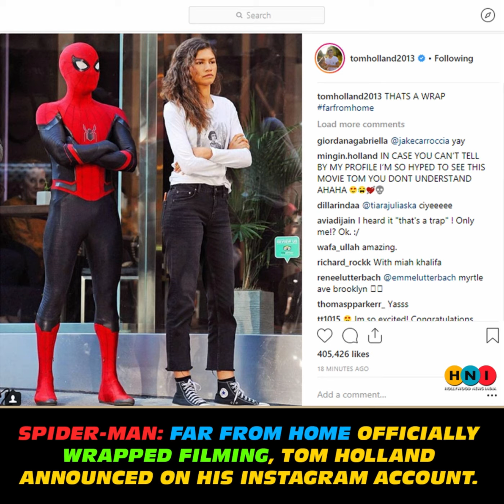QUICK NEWS & UPDATES | OCT 20 | HNI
Latest Posters, Upcoming Trailers, Set Images, Set Videos. A Complete News.

FOLLOW US Social Handle For More News

Movie / Tv Shows Trailer Link s Are Below